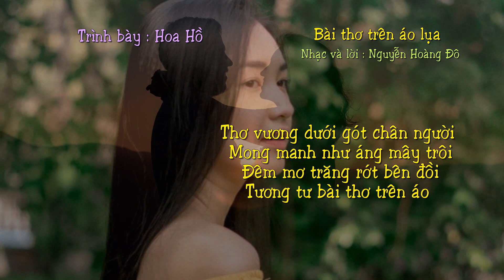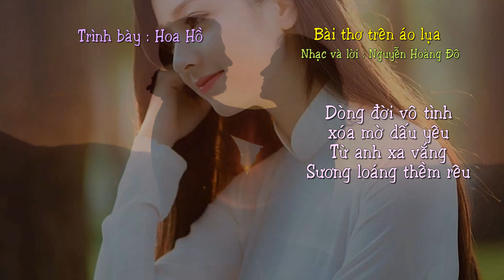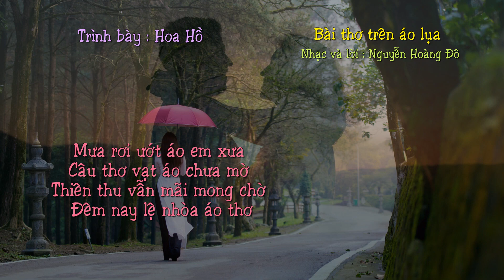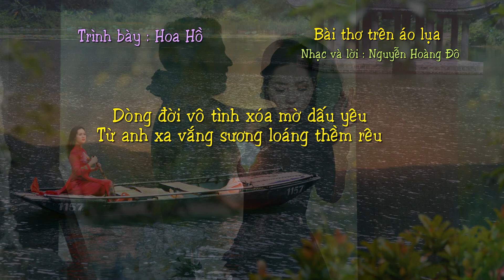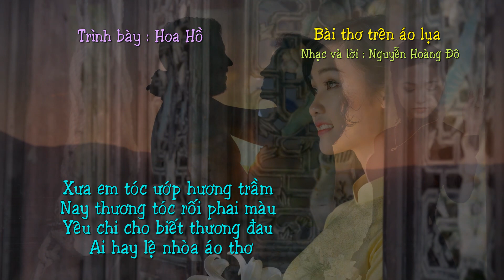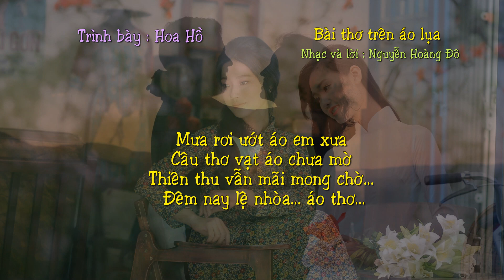Bài thơ trên áo lụa - Nguyễn Hoàng Đô - Hoa Hồ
Bài thơ trên áo lụa
Nhạc và lời : Nguyễn Hoàng Đô
Trình bày : Hoa Hồ